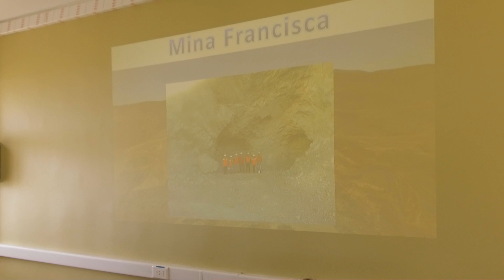Transferencia tecnológica a la pequeña y mediana empresa -CICITEM I Exploradores del átomo al cosmos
La pequeña y mediana minería no ha podido introducir tecnología de punta para mejorar la sustentabilidad de sus procesos. Conoceremos qué tecnologías se están diseñando para apoyar su gestión y lograr un trabajo más eficiente en lo ambiental y económico.